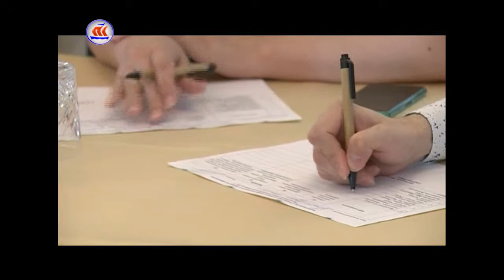28.07.2017 Сейчас в регионе 16:00